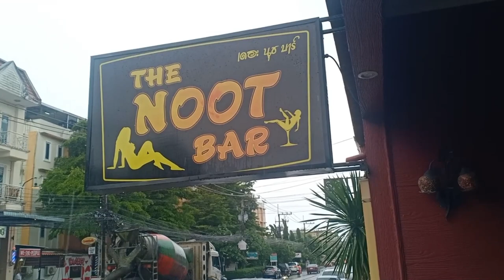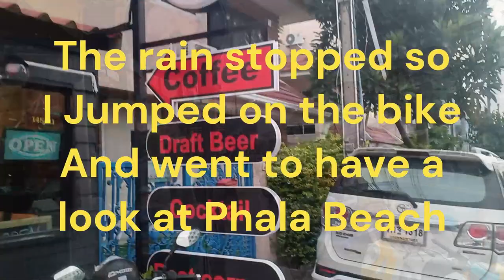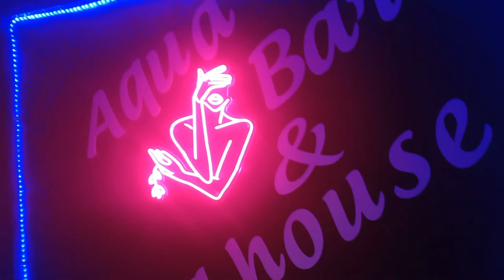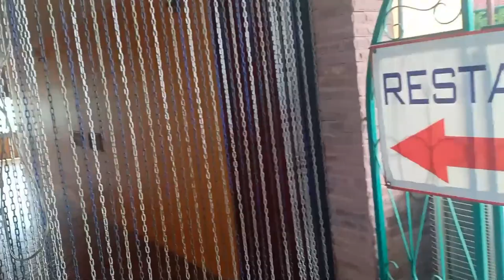Ban Chang Trip And Overnight Stay.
Ban Chang, if you have never been then it's well worth a trip as you can have a lot of fun there.
It is also an excellent place for some chill-out time if you stay by Phala beach area.
If you are a lover of the good old British Sunday roast, then the Valley View restaurant.

Also if you play golf there are some great golf courses.

Map Locations.

All donations will help me grow my channel. Big Thanks x